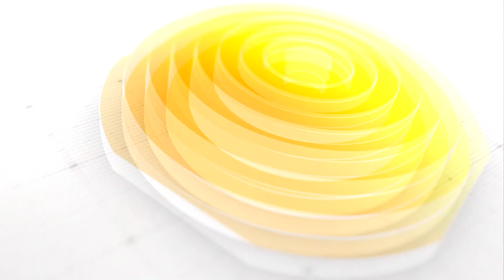Prefeitura de Batatais inicia entrega de tênis para alunos da Rede Municipal de Ensino